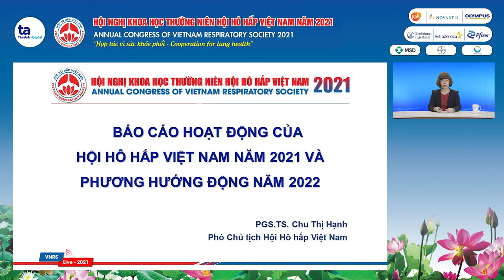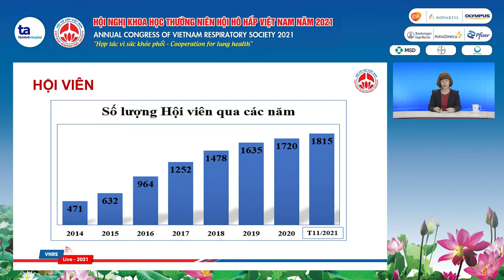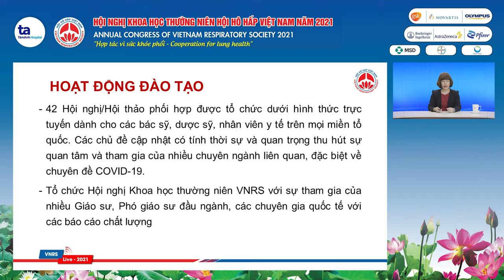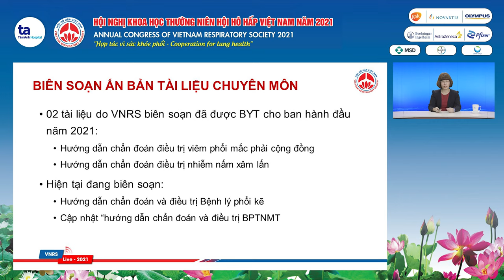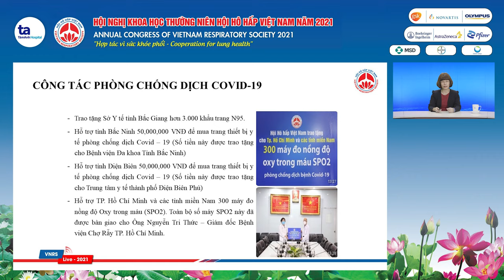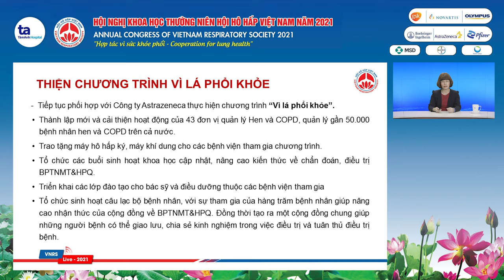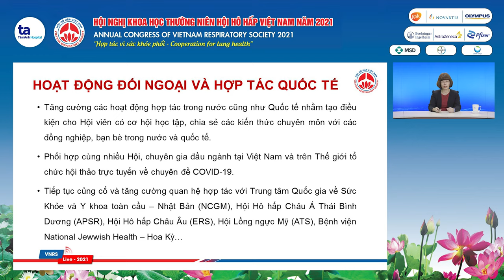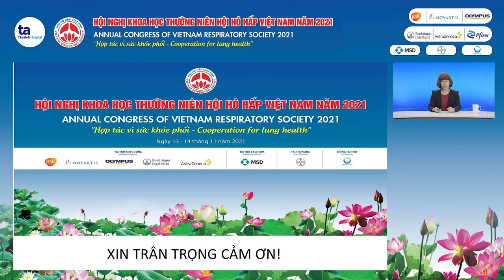Báo cáo hoạt động VNRS 2021 và phương hướng hoạt động năm 2022